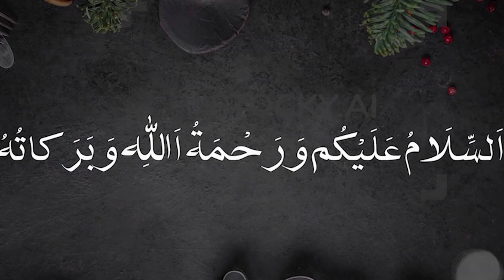H&M TOUR | SALES IN H&M | H&M WINTER SALES | SHOPPING IN H&M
Assalamu Alaikum, here is a video of our shopping trip to H&M.